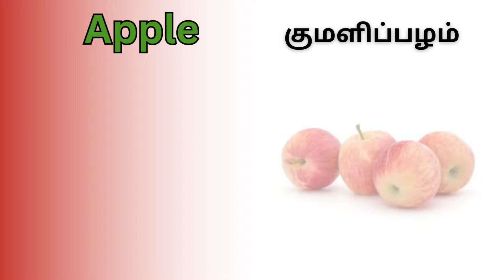பழங்கள் பெயர் | Fruits Name in English and Tamil | Learn fruits for kids | Fruits song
பழங்கள் | Fruits Name | Fruits for Kids | Learn Fruits Name in English kidslearning | Name of Fruits Basic English Learning

Learn Vegetables Name and fruits name
Fruits for toddlers

Learn ABC, 123, Shapes and Colors